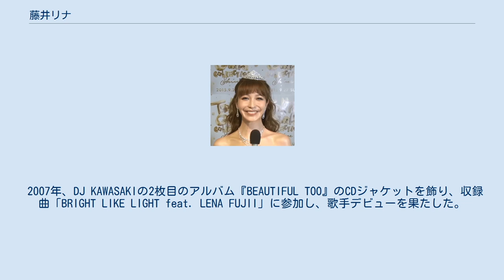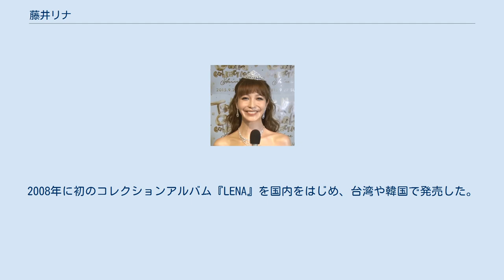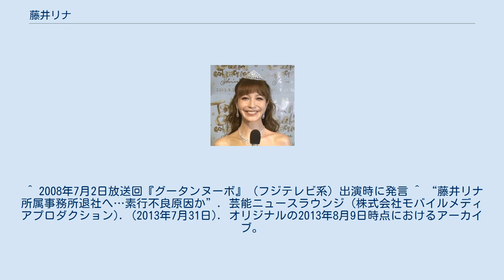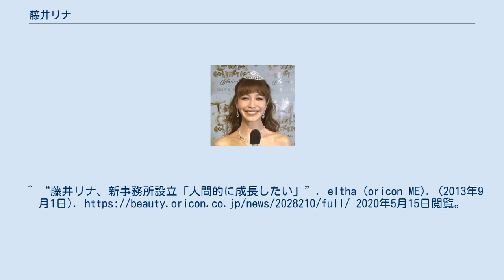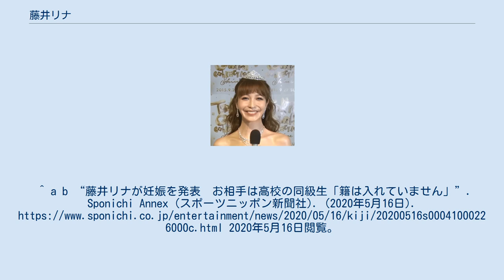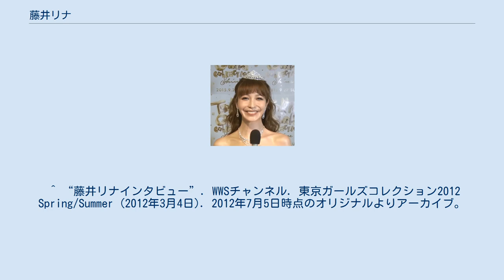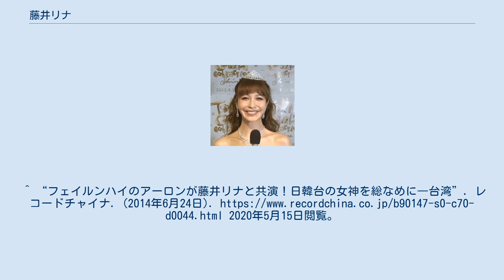藤井リナ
藤井 リナ（ふじい リナ、1984年7月2日 - ）は、日本の女性ファッションモデル、アーティスト、歌手。
本名同じ。
東京都出身。
ステラエンターテイメント所属。
モデル時はLENA表記で活動することもある。
 1984年、東京都で日米ハーフの父と日本人の母との間に生まれた。
高校在学時には英語の習得を目的としてスイスへ留学。
 その後原宿でスカウトされたことからモデルとしての経歴を始動。
 事務所には同時期に3人のモデルが入ったが、最初は藤井が最も仕事が少なかった。
そこでショートカットをエクステをつけて長くし、肌の色が白すぎるので日焼けサロンに2日に1回ほど通って肌を焼くなど努力したところ、仕事が急増した。
ファッション雑誌『ViVi』に2004年1月号から出演しており、sweetを担当している。
ランジェリー雑誌『ピーチ・ジョン』のモデルとしても活躍していた。
CANMAKE（キャンメイク）のイメージガールを務めている。
 2013年7月末、それまでの所属先であるスターダストプロモーションを8月で退社し、9月には自身の事務所ステラエンターテイメントを設立することを発表した。
 藤井のその後は、引き続きモデル業をしているだけでなく、自身の事務所の社長業や商品プロデュースも行っている事が2017年にテレビで報じられた。
また、中国でモデルをしていることも報じられた。
 2007年、DJ KAWASAKIの2枚目のアルバム『BEAUTIFUL TOO』のCDジャケットを飾り、収録曲「BRIGHT LIKE LIGHT feat. LENA FUJII」に参加し、歌手デビューを果たした。
同作はイギリスのレーベルからも発売された。
2008年に初のコレクションアルバム『LENA』を国内をはじめ、台湾や韓国で発売した。
 2009年7月11日、自身の初となるライブを台湾台北市最大のクラブLUXYで行った。
前日に行われた記者会見には100社以上のメディアが詰め掛けた。
 2020年5月16日、妊娠中であることを発表。
子供の父親は高校の同級生で、婚姻届は提出しないという。
同年9月9日、第1子出産を報告。
 2021年9月15日、第2子妊娠を公表。
 シングル Rainbow（2009年11月4日）HMV限定発売 アルバム LENA（2008年4月2日） 写真集 ^ a b c d “ViViモデル★藤井 リナ”. NET ViVi. 講談社. 2010年8月5日時点のオリジナルよりアーカイブ。
2020年5月15日閲覧。
 ^ 2008年7月2日放送回『グータンヌーボ』（フジテレビ系）出演時に発言 ^ “藤井リナ 所属事務所退社へ…素行不良原因か”. 芸能ニュースラウンジ (株式会社モバイルメディアプロダクション). (2013年7月31日). オリジナルの2013年8月9日時点におけるアーカイブ。
2020年5月15日閲覧。
^ “藤井リナ、新事務所設立「人間的に成長したい」”. eltha (oricon ME). (2013年9月1日). 2020年5月15日閲覧。
^ “カリスマモデル藤井リナ、豪華すぎる休日の過ごし方にスタジオ騒然”. テレビドガッチ (プレゼントキャスト). (2017年12月4日). 2020年5月15日閲覧。
^ “藤井リナ、救急車が出勤する騒動、バイクの違法駐車を繰り返し反則金の不払い：加賀美セイラ、芸能界から消えた理由”. ビジネスジャーナル: p. 2. (2021年3月5日). 2021年9月15日閲覧。
 ^ “藤井リナ「第２の人生」で大成功　中国進出、経済効果３０億円の女に”. Sponichi Annex (スポーツニッ...